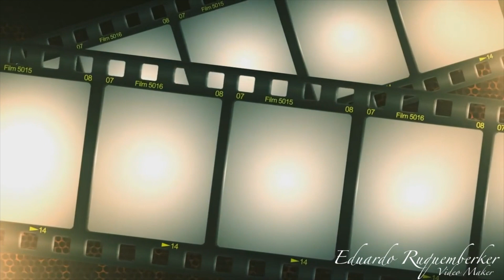CN Las Palmas XX Camp. España Catg. Alevín invierno